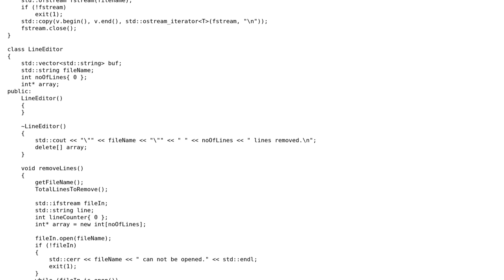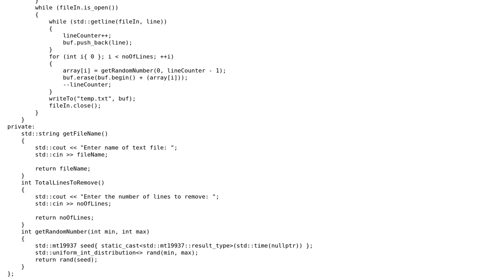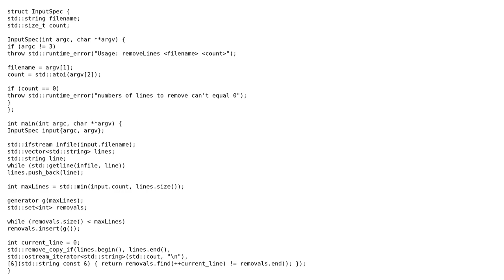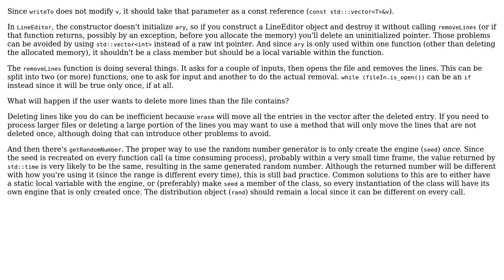Code Review: Random line remover from file (2 Solutions!!)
Code Review: Random line remover from file

With thanks & praise to God, and with thanks to the many people who have made this project possible! | Content (except music & images) licensed under CC BY-SA | Music | Images & others | With thanks to user Jerry Coffin user GigaHiga user 1201ProgramAlarm and the Stack Exchange Network Trademarks are property of their respective owners. You are responsible for your own actions.